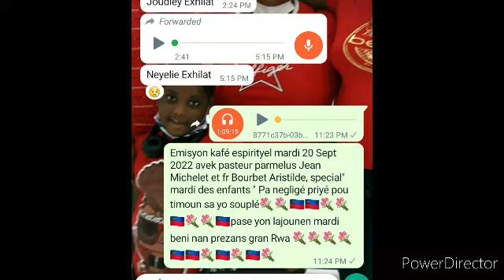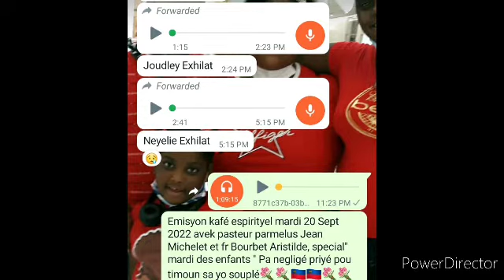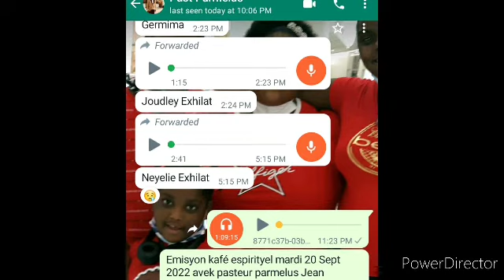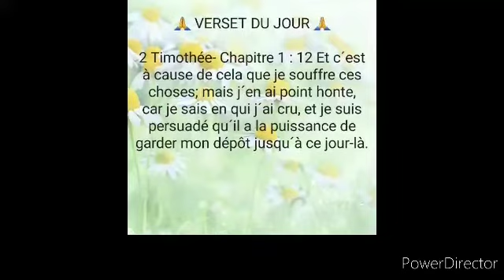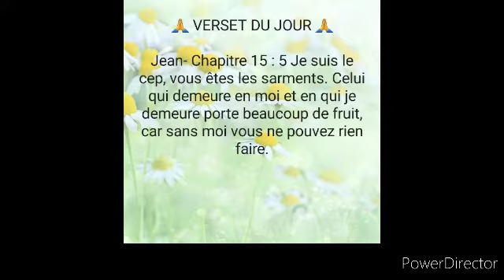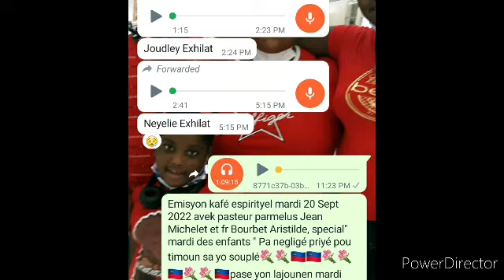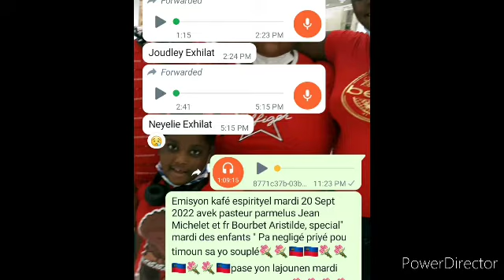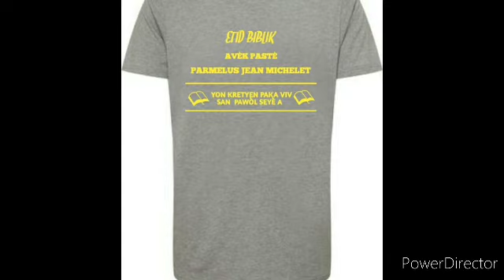September 19, 2022